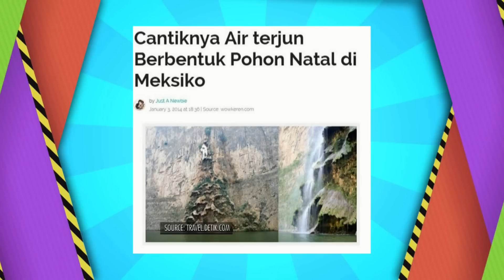Natal Bareng si Cantik Monita Tahalea